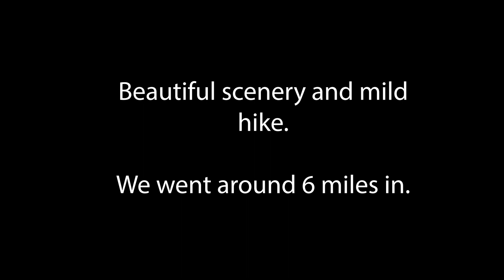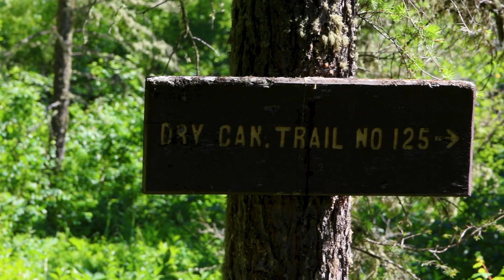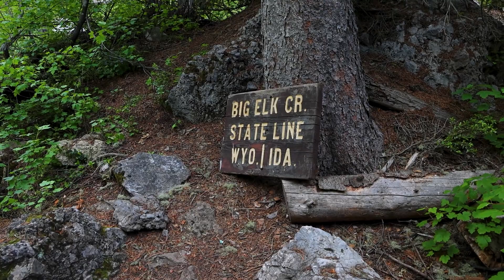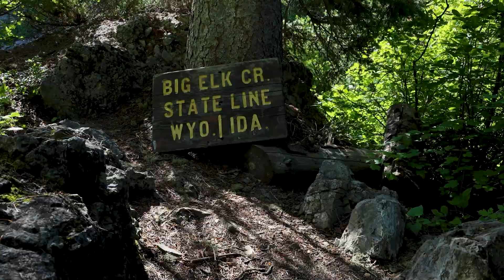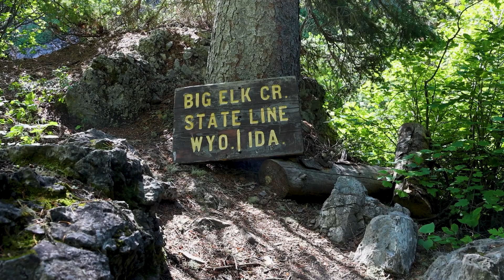Big Elk Creek Backpacking Overnighter. Filmed with Canon R7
We hiked up Big Elk Creek the day before the 4th of July 2023, to get away from the crowds.  The scenery is beautiful and its not a bad hike.  Fishing would be much better later in the year when the water comes down a little.   Came back down on the 4th and still did lots of Independence Day activities.